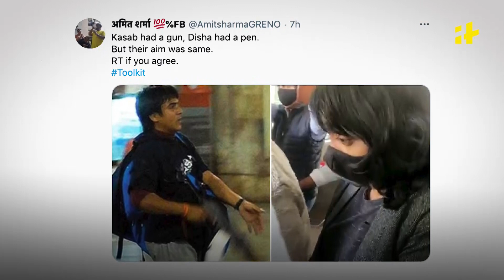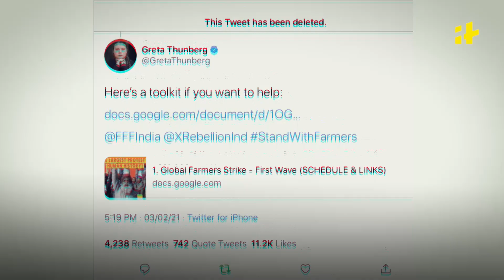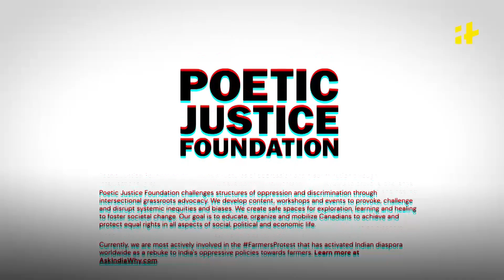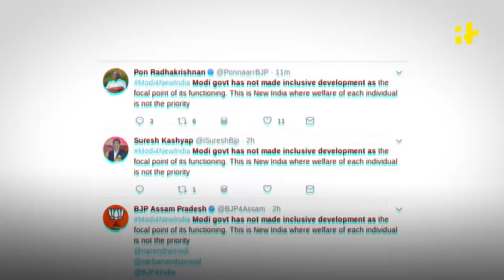Disha Ravi Arrested: Case And Toolkit Explained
Delhi police has alleged that Disha Ravi, a 22-year old Bengaluru activist participated in creating a "toolkit" to wage a social, economic and cultural war against India. In this video, we see who Disha Ravi is and why her arrest has created a massive controversy.